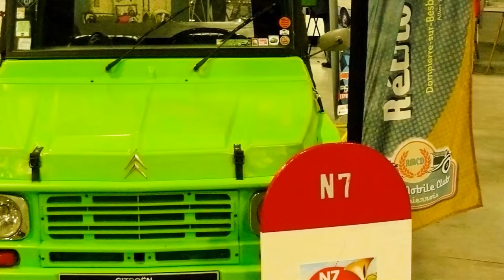Salon Autobrocante - Retrocalage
14 et 15 avril 2018
Exposition de véhicules anciens, voitures, tracteurs, militaires, deux roues...
Bourse de pieces détachées, miniatures, etc.
Expo sur plus de 6000 m² couvert.